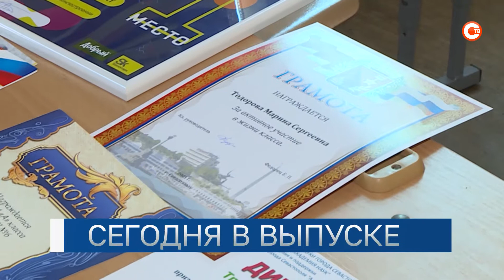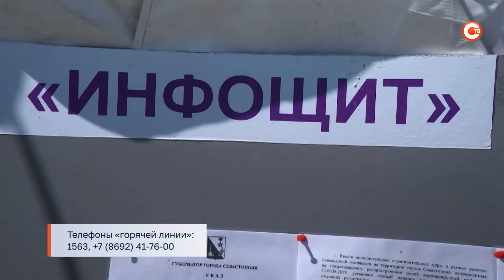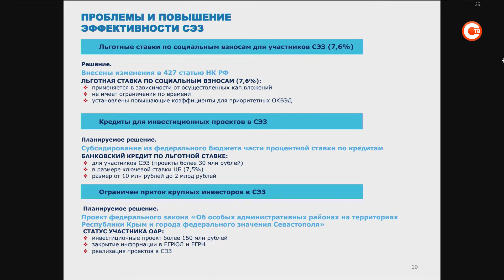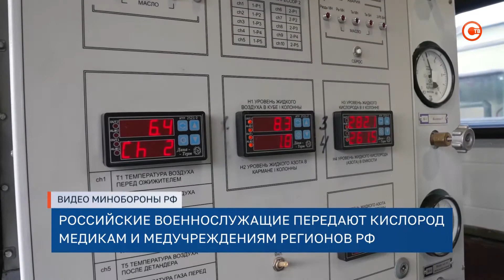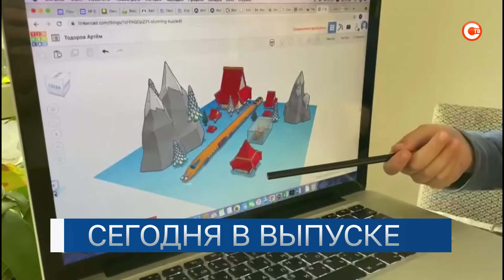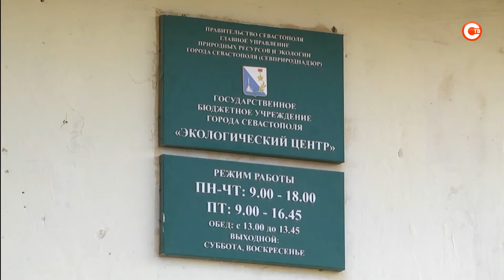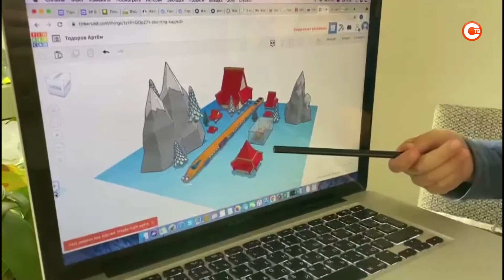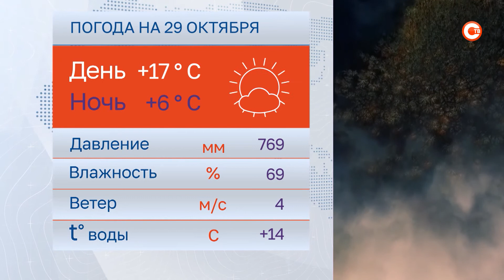Вечерние новости. Выпуск от 28 октября 2021 (19:30)